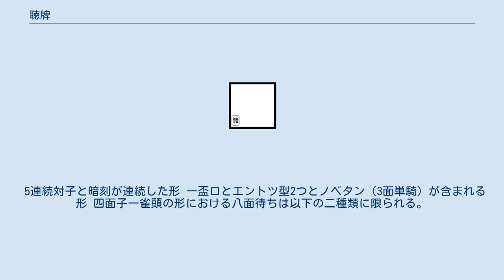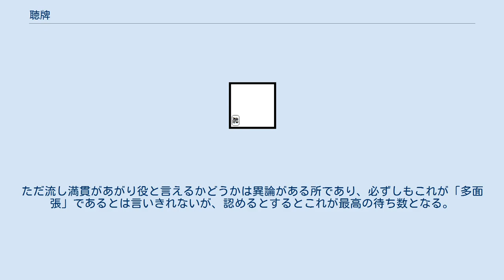聴牌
聴牌（テンパイ）は、麻雀において、和了（アガリ）に必要な牌が残り1枚となった状態のこと。
また、この状態になることをテンパる、あるいは張るという。
転じて興奮する、浮き足立つ、パニックを起こすといった意味に使われることもある。
 麻雀では原則として14枚の牌を用いて和了形を完成させ、かつ任意の役を成立させることで和了となる。
 和了形とは、特定の原則3枚の牌の組み合わせ（面子）を4組と、同一牌2枚の組合わせ（雀頭）をそろえた形である（七対子と国士無双は例外）。
 プレイヤーの手牌は通常13枚であり、自摸をすると一時的に14枚となり、直後に1枚捨てて再び13枚に戻ることを繰り返す。
手牌が13枚であり、有効な牌を1枚加えて和了形となる状態を聴牌という。
逆にいえば、聴牌とは、和了形の14枚から任意の1枚を除いた13枚を持っている状態といえる。
 聴牌時において和了するために必要な牌（最後に必要となるあと1枚の牌）を和了牌、もしくは待ち牌といい、牌Aが待ち牌である状態を「A待ち」という。
なお、和了牌が1種類であるとは限らない。
後述するように、10種類以上の牌によって和了することが可能なケースもある。
 聴牌したとき門前なら、すなわちチーもポンも明カンもしていない状態ならば、立直をかけることができる。
聴牌していることを宣言してしまうかわりに、点数を上積みできる可能性がある。
もちろん、門前で聴牌しても立直をかける義務はない。
 通常、聴牌といえば上に定義したとおり、13枚の状態をさす。
しかし広義には、それに余剰牌1枚を加えた14枚を持っている状態、つまり打牌する直前の状態も「聴牌」に含まれる。
 なお、槓子が含まれる場合、手牌の総数は15枚以上となるが、槓子は4枚を1つの面子として扱う特殊な形であり、「4面子1雀頭」と言う形式は変わらないため、便宜上、本項では原則として槓子を含まない和了形を前提にする。
同じ面子でも、槓子は純手牌ではなく、既に晒している牌であるため、待ちの形として順子や刻子を待つことや、自分の槓子によって本来の待ち牌の一部が潰れるあるいは空聴になることはあっても、待ちの形として槓子を待つことはありえない。
 聴牌するまでに有効な牌があと何枚必要かを向聴（シャンテン）という単位で数える。
あと1枚で聴牌になるなら一向聴（イーシャンテン）、あと2枚なら二向聴（リャンシャンテン）といった具合である。
聴牌までの早さという観点から手の良し悪しを測るための簡便な単位である。
 テンパイの形に多くのパターンがあるように、一向聴の形にも数種類のパターンがある。
その分類や具体的な牌姿例などは、一向聴のページを参照。
 局の最後まで誰もアガらずに終わった場合、聴牌していたかどうかによって点数のやりとりが行われる。
これをノーテン罰符という。
漢字で不聴罰符と書き、「ノーテンばっぷ」と読ませる表記になっていることもある。
聴牌していた人数とノーテンだった人数によって受け渡しされる点数は変動するが、総額で3000点やりとりされる。
 聴牌にはアガリに結びつく状態としての聴牌と、前述の#ノーテン罰符の判定における聴牌扱いとの2種類がある。
 闇聴 (黙聴) 門前で聴牌し、立直をかけないことを闇聴 (ヤミテン) もしくは黙聴 (ダマテン) という。
 (例) リーチをかける必要がないケース/東1局の東家 (例) 点棒状況を理由とするダマテン/南4局10巡目の西家 片和了 片和了 (かたあがり) とは、待ち牌が2種類またはそれ以上あるが、そのうちの一部（1種類もしくはそれ以上）の牌について、偶発役でもつかない限りは縛り役の条件を満たせないため和了ることのできないようなテンパイのことである。
 (例) 役牌の片和了 (例) タンヤオの片和了 (例) 多面張の片和了（三色同順） このほか片和了がありうる役としては、チャンタ・純チャン・一気通貫・三色同刻が該当する。
 また片和了に似た事例としては、門前役の平和・一盃口や、門前役でなくても上に述べたような役を門前で聴牌している場合で、その役になる待ちとならない待ちがあり、その役にならない待ちの方ではツモだと門前清自摸和で和了れるが、ロンでは立直をかけているか偶発役でしか和了れないという例がある。
 なお、役が付かない待ち牌の見逃しでも、和了り牌の見逃しとして同巡内フリテンのルールが適用される。
 ツモ専 ツモ専とは、ツモアガリであれば役があるが、ロンアガリでは役のない門前清自摸和や三暗刻のみの聴牌のことである。
まれに振聴の時の事...